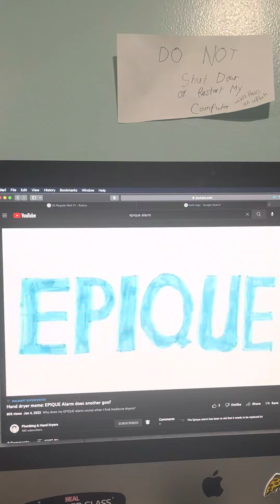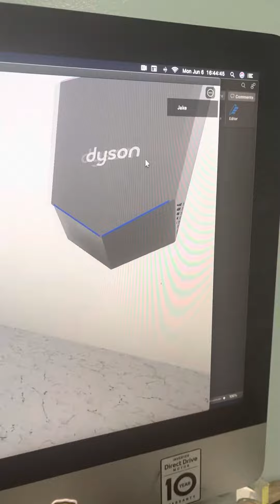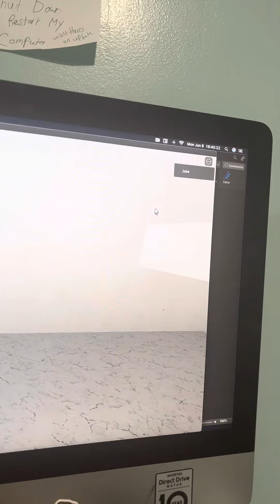Dyson Vs 2/2 and dbs Regular mall V1